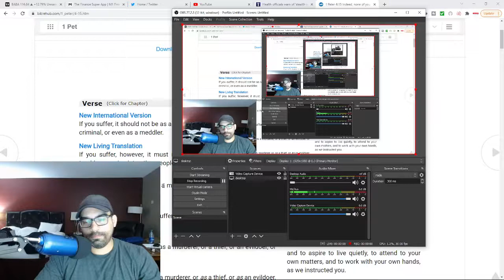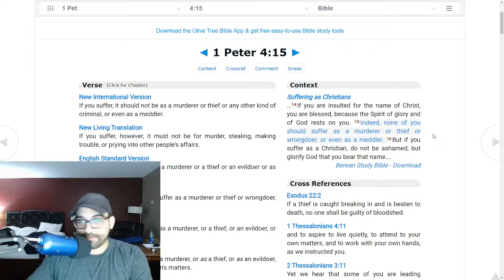I'm Back ! It's Been A While I Know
Talking a bit about Peter's words encouraging us not to meddle in other people's lives.